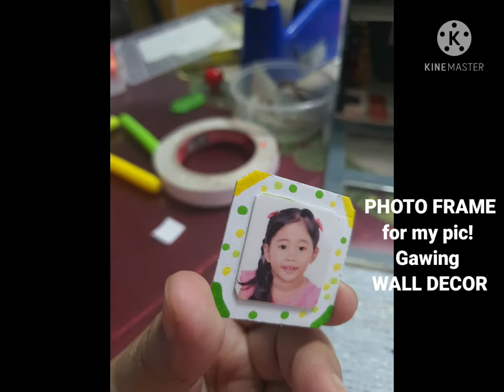Miniature House for Grade V-EPP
Gumawa kame ng miniature house using recycled materials and things we found in the house. =D